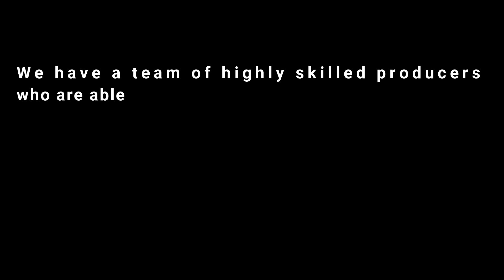W3RK - Sync - Bespoke Music - Film - TV - Games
Track Playing - Symmetry - Speedy J
For more information or any requests please email;